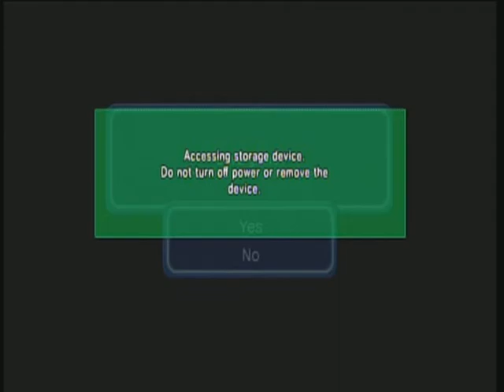DBZ Budokai HD Collection Budokai 3 Vegeta Dragon Universe 1st Time Part 3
1919.) Vegeta's DU.